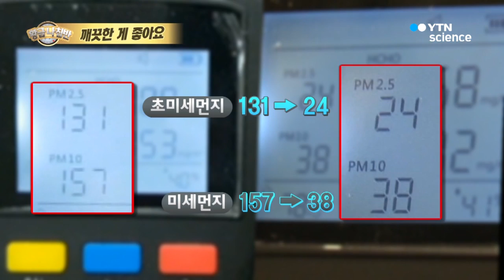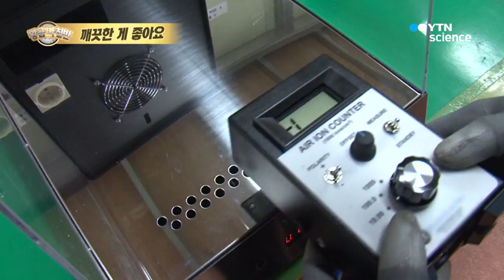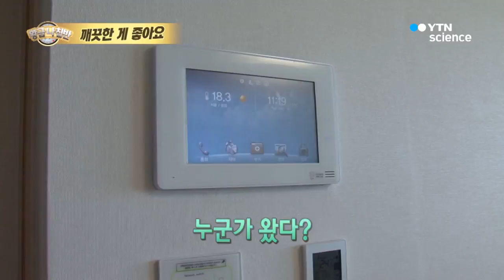깨끗한 세상 만들기 / YTN 사이언스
세균, 미세먼지는 모두 나에게 맡겨라!

깨끗함을 추구하는 사람들의 여름맞이 청소 대작전

실내 수족관부터 미세먼지 잡는 기계, 집안 정리까지!

깨끗하게, 맑게, 자신 있게! 깨끗한 세상 만들기